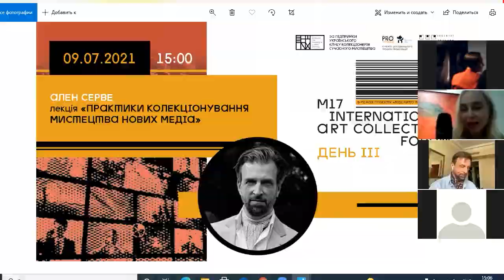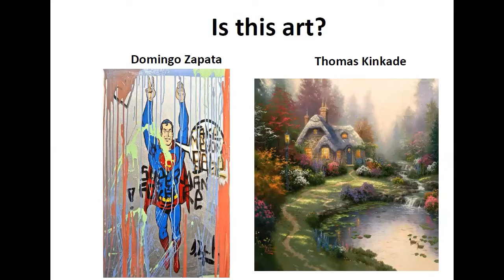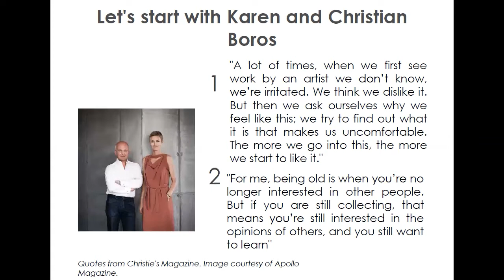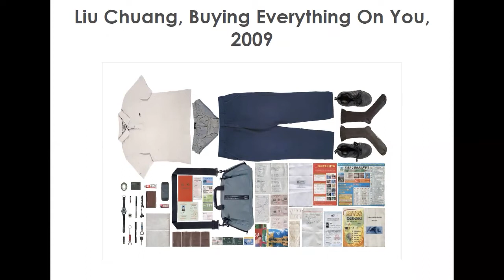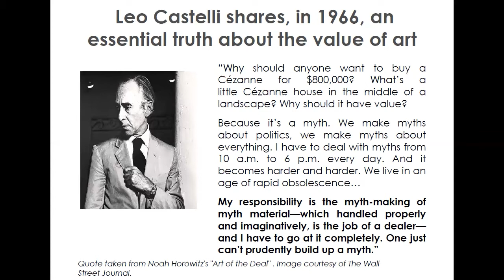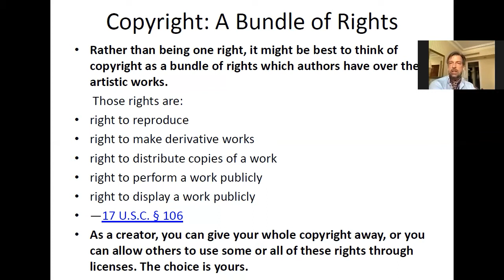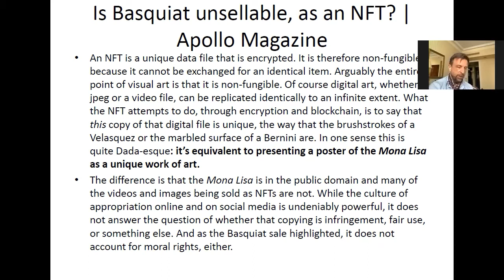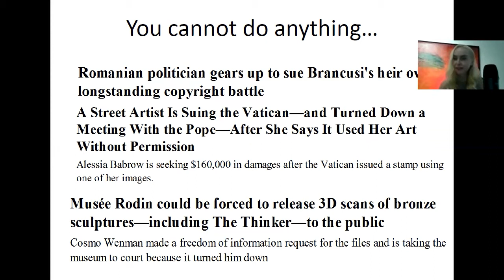Alain Servais. New Media Art Collecting Practices // M17 Art Collectors' Forum. Day III (EN)